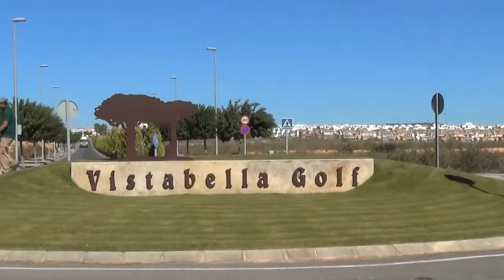Vistabella Drone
Denne videoen handler om Vistabella